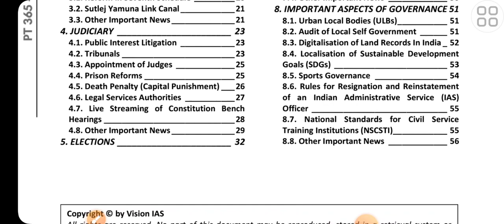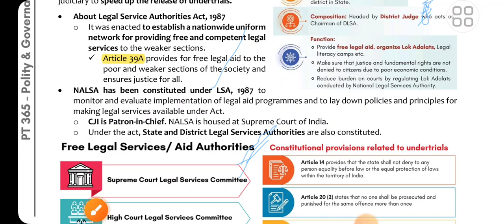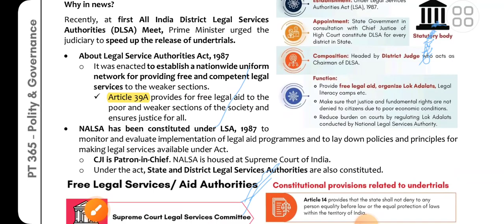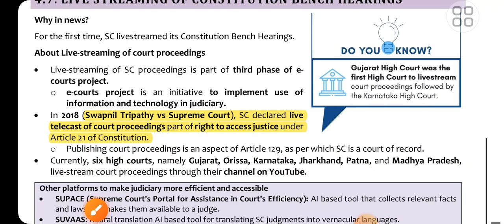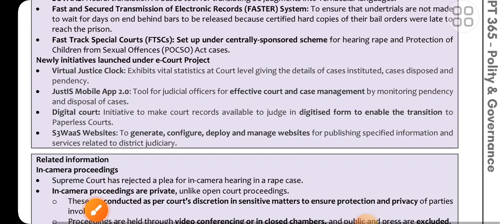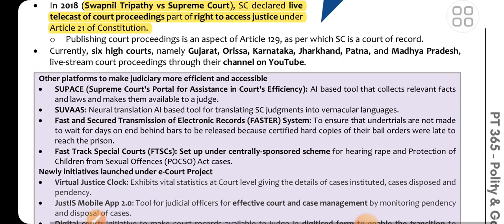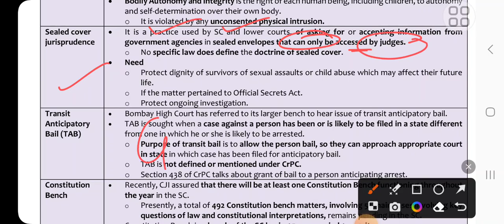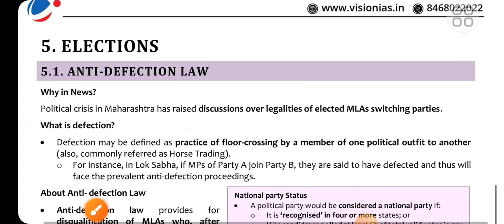PT 365 Polity Vision Ias 2023:Part 6:UPSC/STATE_PSC